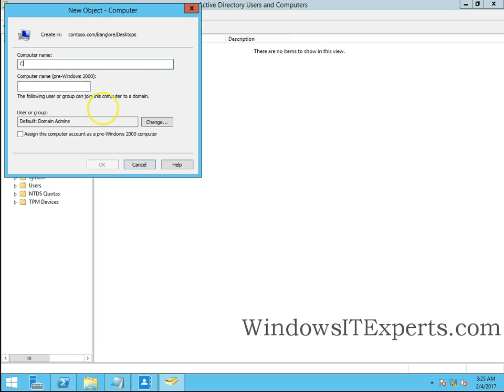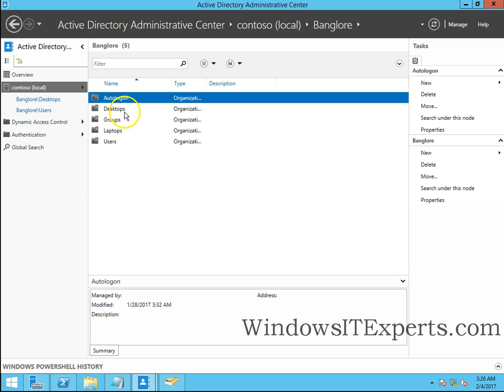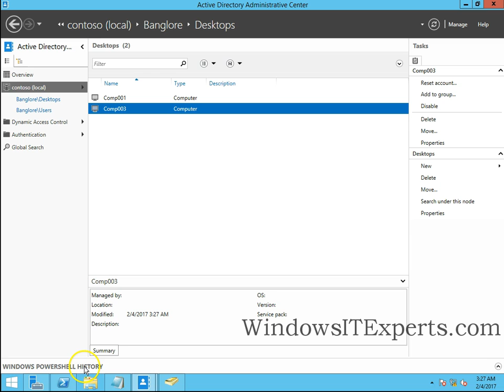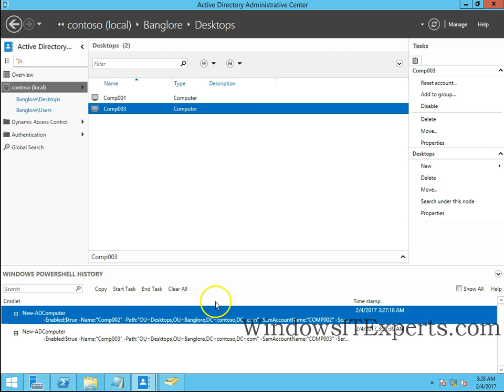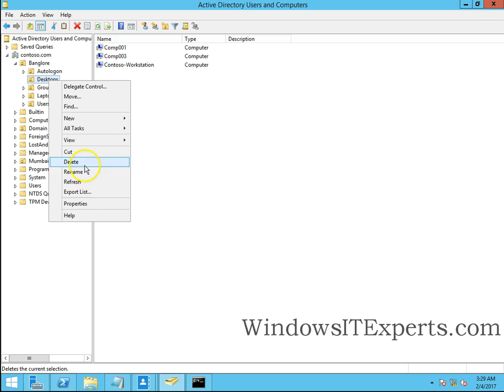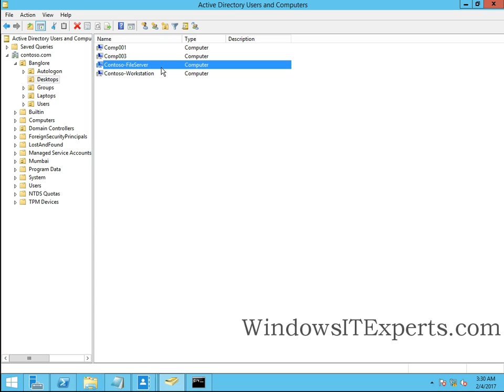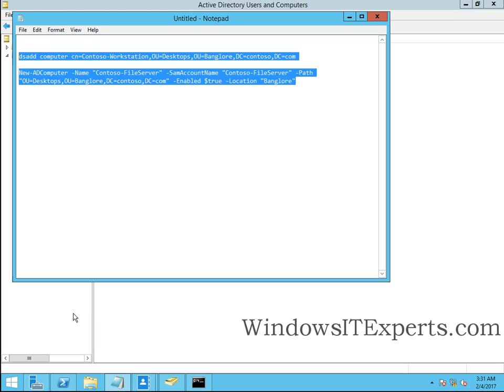Active Directory Domain Services | Create Computer Account in Active Directory 2012 R2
Hello Guys,

 In this video we are going to see how to create user account in active directory domain services Windows server 2012 R2. So I am going to show you 4 different ways to create computer account in active directory and it is from Active Directory Users & Computers, using it is from active directory administrative centre, powershell and dsadd.